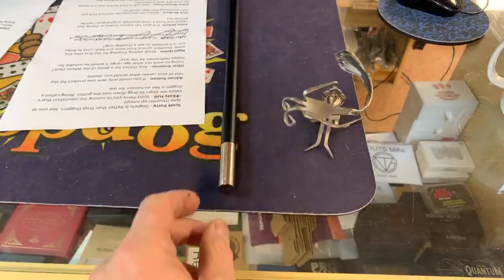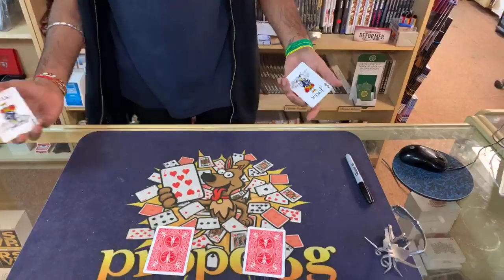The PropDog Facebook Live Show - 1st November 2019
Products talked about in today's show:

30:31 - Flash Vanish Wand

39:25 - Delicious Change

54:17 Ace

57:40 - Chap Slick by Dan Hauss

1:02:02 - Product Giveaways

Join us for our Facebook Live Shows every Friday at 4pm GMT.

To view the interactive comments during the video, please watch the video on our Facebook Page.